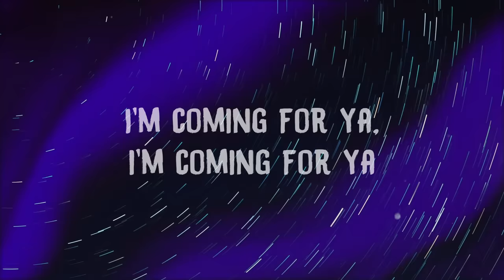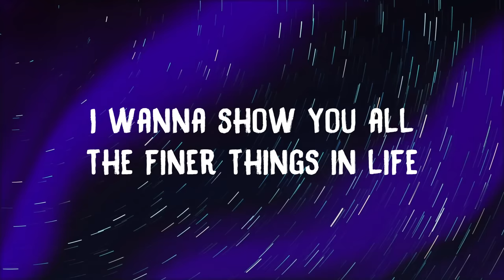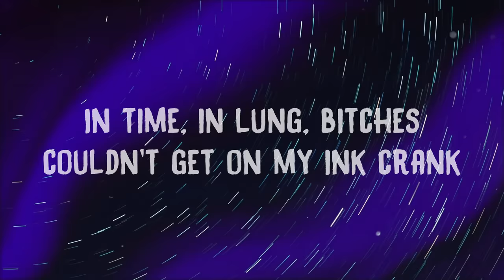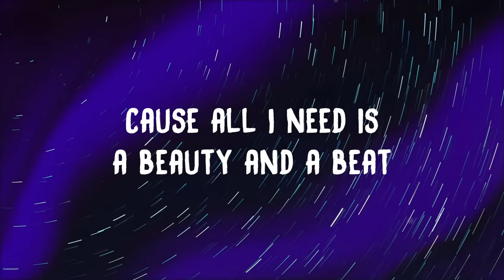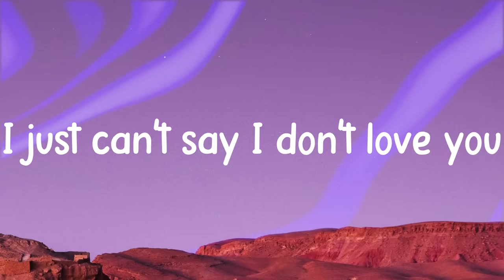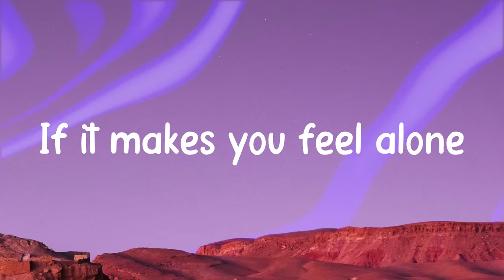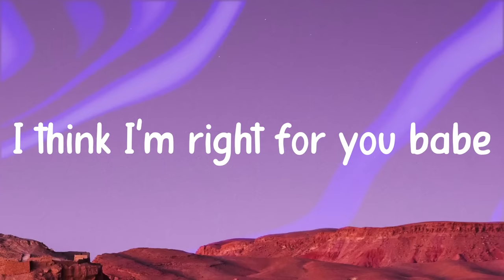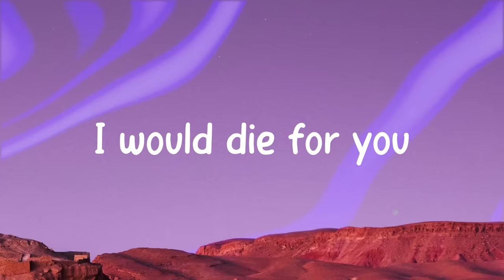Beauty And A Beat - Justin Bieber,Nicki Minaj [Visualized Lyrics] 🦑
Beauty And A Beat - Justin Bieber,Nicki Minaj [Visualized Lyrics] 🦑  Yeah
 Young Money
 Nicki Minaj
 Justin
 Show you off
 tonight I wanna show you off
 What you got
 a billion could've never bought
 So just forget about the world, be young tonight
 Cause all I need is a beauty and a beat
 It's all by you, when the music makes you move
 Cause...
 Body rock, girl, I can feel your body rock
 Take a bow, you on the hottest ticket now
 In time, in lung, bitches couldn't get on my ink crank
 World tour, is mine, ten little letters, on a big sign
 Justin bieber, you know i'mma hit 'em with the ether
 Guns out, weiner, but I gotta keep my eye out for Selena
 Beauty from the east, beauty from the precious of the priest
 Beast, beauty from the streets, we don't get deceased
 Everytime beauty want a beats
 Cause...